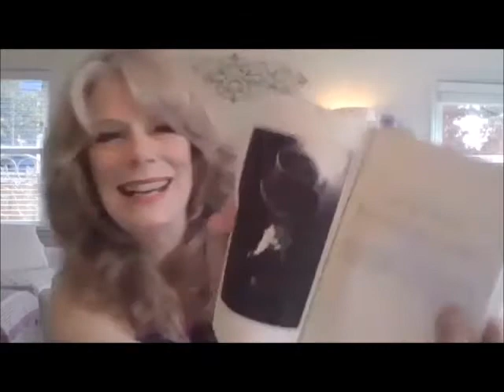Illuminations Salon: Erin Byrne with Paris Writers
Illuminations Salon #4 on Leap Learning Platform: Erin interviews Paris writers Martin Raim, Jane Weston Vauclair, and Philip Murray Lawson about how they glean inspiration for their writing, their literary influences, and how they have pursued their individual niches in varied genres.